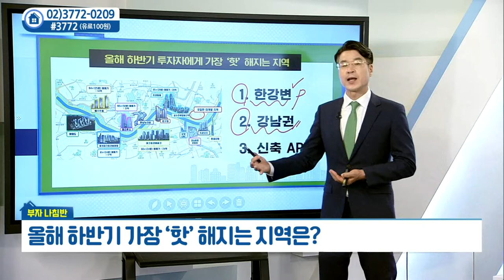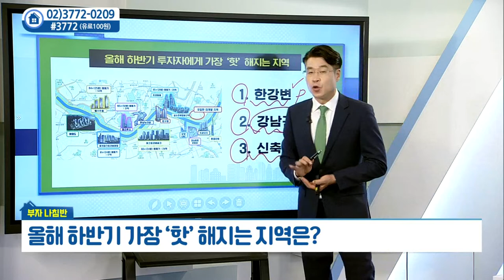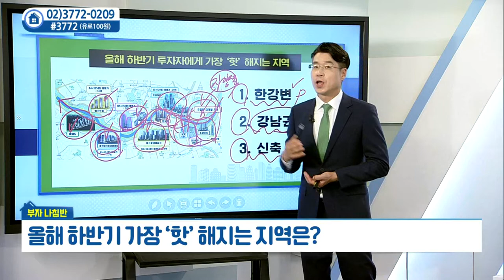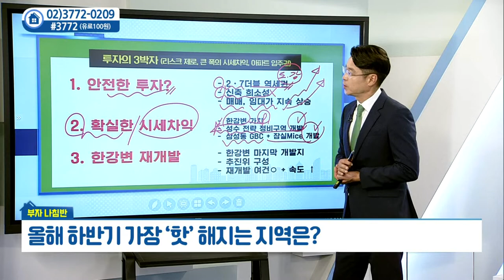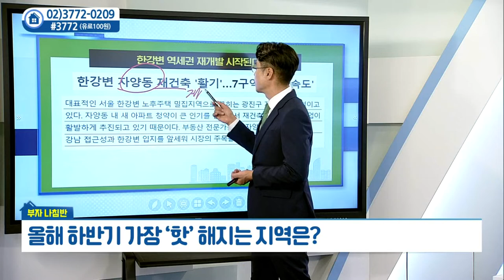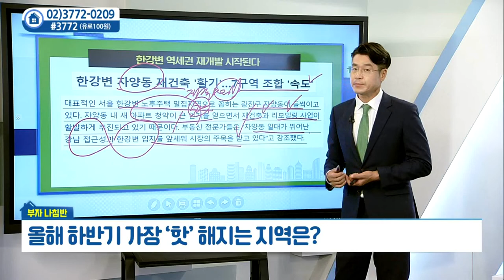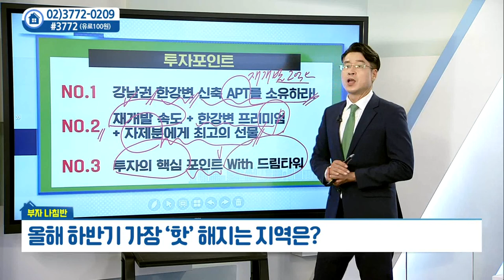올해 하반기 재개발 확정되면 전국에서 가장 '핫' 해지는 지역은?_드림타워투자자문 박일권 (20210622)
# 올해 하반기 재개발 확정되면 전국에서 가장 '핫' 해지는 지역은?